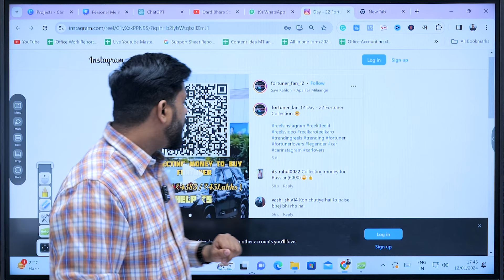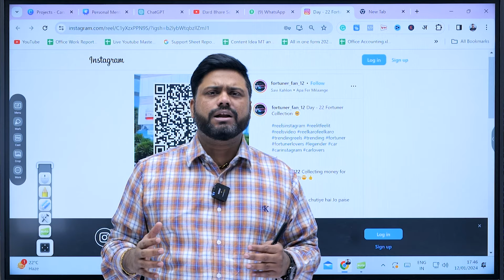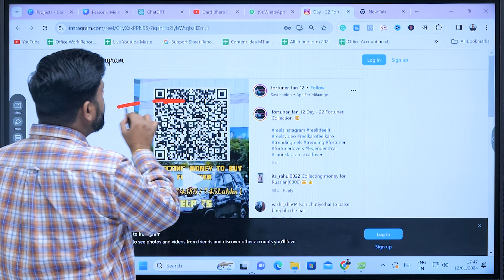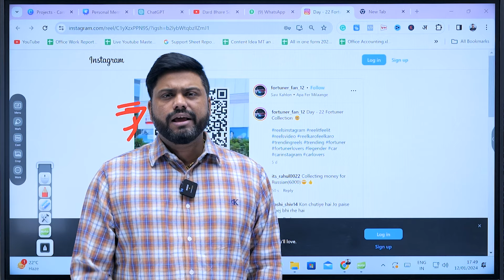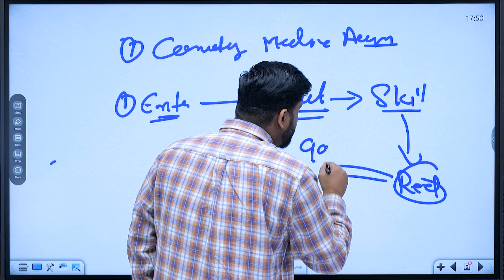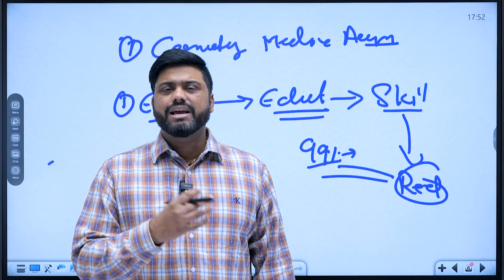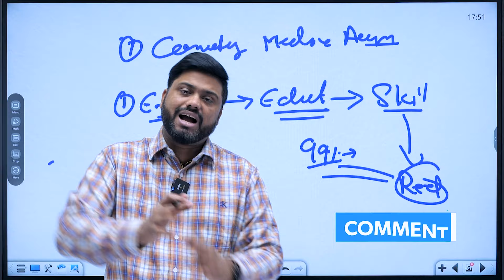कैसे करते है Youtuber के साथ fraud || Biggest Scam on Youtube || Scam Exposed 😱